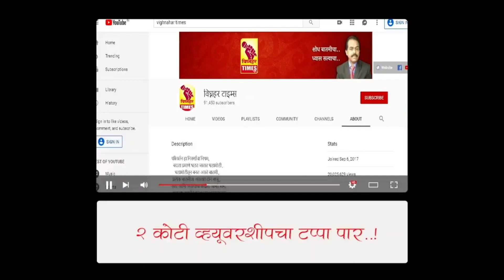नारायणगाव धना मेथी लिलाव l दिनांक 1/3/2023